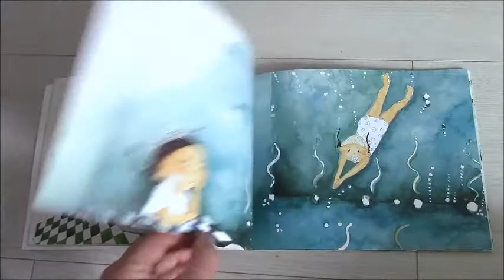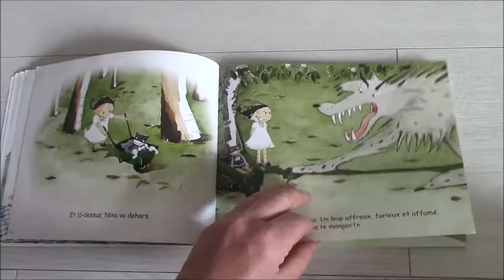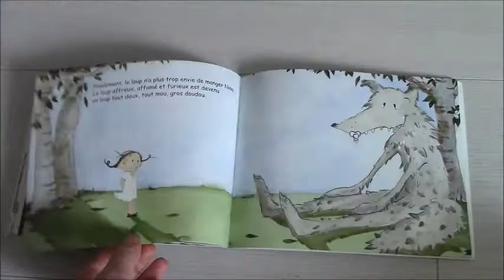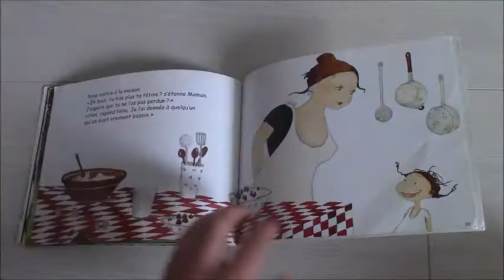Lecture : "La tétine de Nina", C.Naumann-Villemin, Marianne Barcilon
"La tétine de Nina"
Christine Naumann-Villemin
Marianne Barcilon
Editons : Kaléidoscope, Lutin de poche de L'école des loisirs

C'est une histoire de tétine, de Nina et d'un loup !
Pour tous les enfants qui ont une tétine ! et ceux qui aiment les chouettes histoires ! ( petits et maternelles)